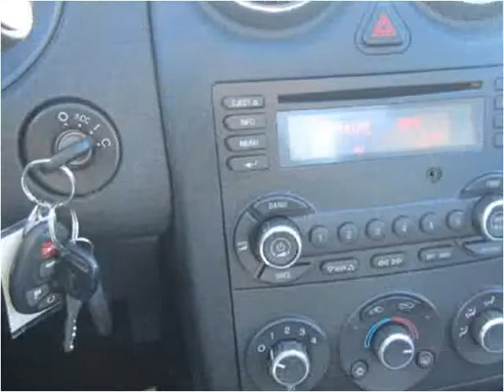2008 Pontiac G6 Used Cars Red Bud IL